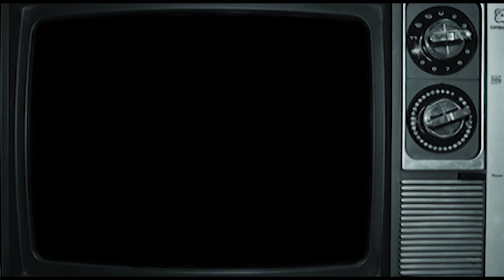Beenleigh Theatre Group Presents- XANADU! The Musical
BTG recently performed at Bunnings to promote their upcoming show, 'Xanadu'